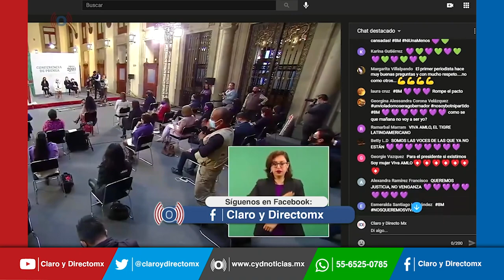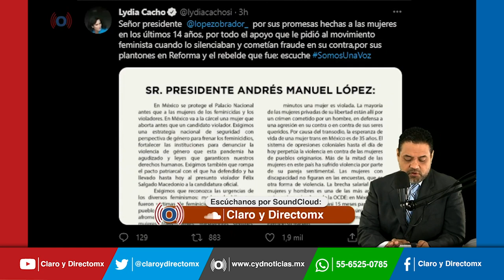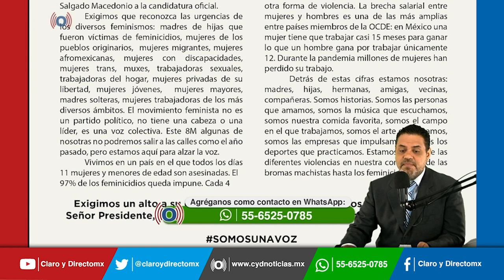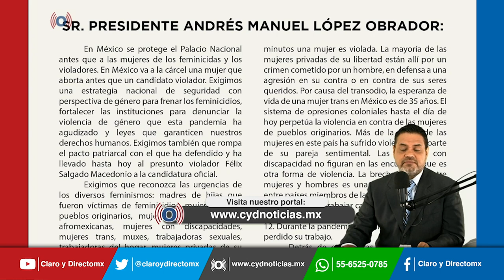Con protesta virtual en la mañanera de AMLO inicia la jornada del 8M en México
Las protestas en  el Día Internacional de la Mujer en México, comenzaron de manera virtual durante la conferencia mañanera del presidente Andrés Manuel López Obrador (AMLO).